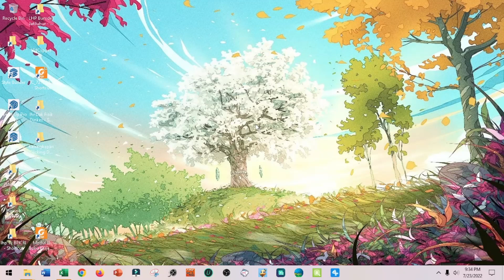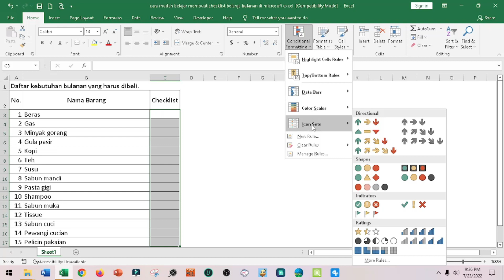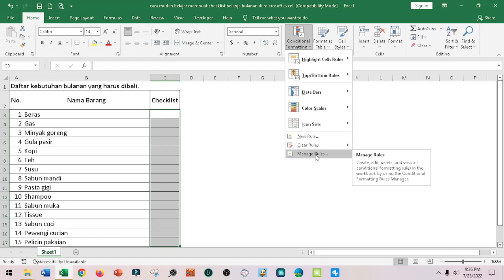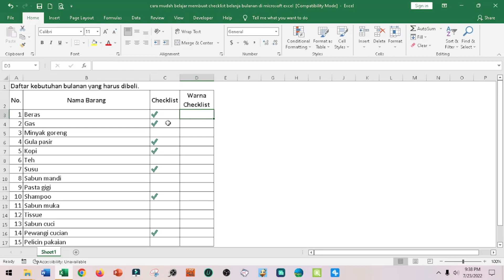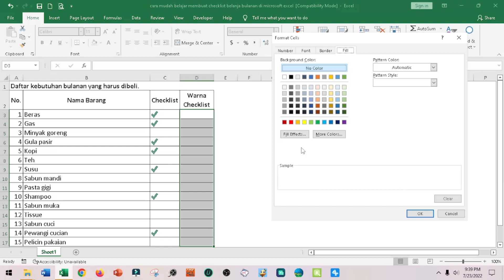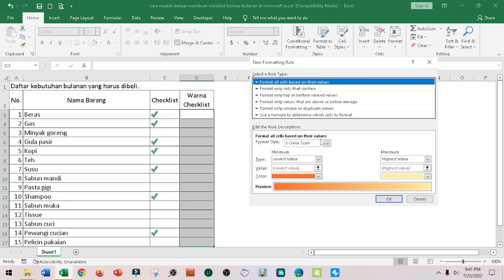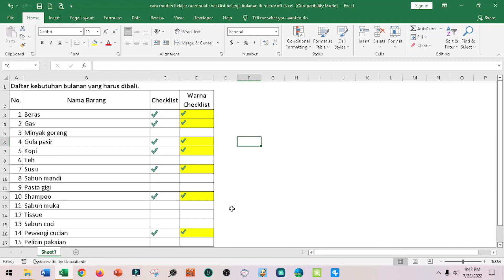cara membuat checkbox dan checklist otomatis di excel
Penggunaan microsoft excel bukan hanya untuk perusahaan, melainkan juga dapat digunakan untuk rumah tangga. Di video ini, saya akan menunjukkan cara mudah belajar membuat checklist belanja bulanan di microsoft excel.

Untuk mempercantik tampilan serta memudahkan penglihatan kita terhadap data-data pada Microsoft Excel, terkadang kita perlu menandai sel-sel tertentu berdasarkan kriteria yang kita inginkan. Untuk itu kita dapat memanfaatkan fitur Conditional Formatting pada Microsoft Excel.

Conditional formatting adalah salah satu fitur pada microsoft excel yang digunakan untuk mengubah format sel excel secara otomatis jika memenuhi kriteria tertentu.

Format sel diantaranya format angka, font, border, dan sebagainya.

Untuk mengetahui cara membuat checkbox dan checklist otomatis di excel, maka mari kita simak video penjelasannya sampai dengan selesai.